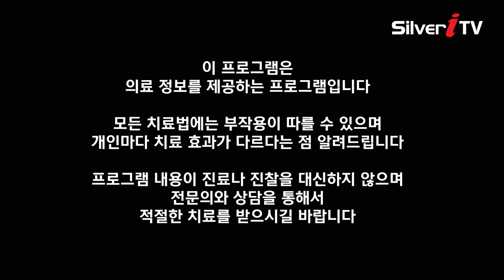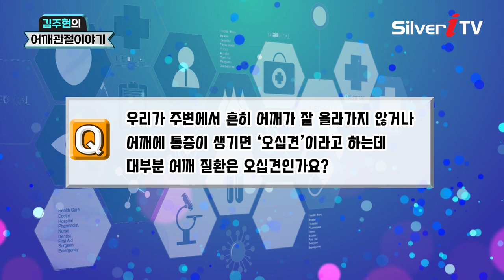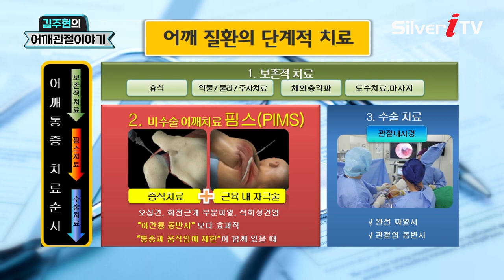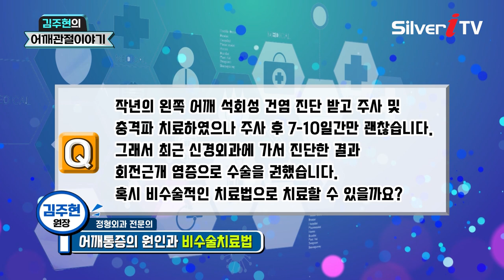김주현의 어깨관절 이야기[실버아이TV]